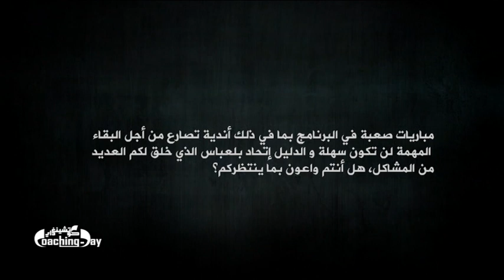Coaching day 2 eme prt avec bougelmouna toual et ibouzidane